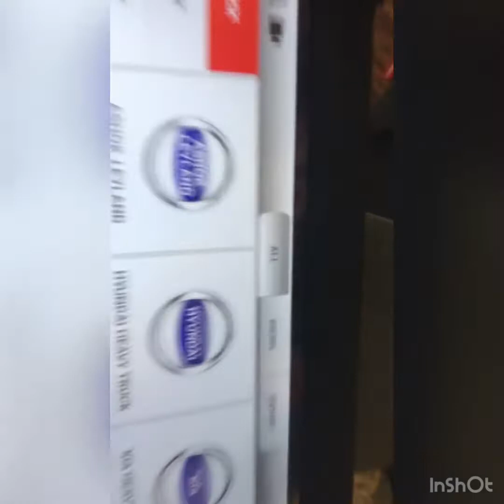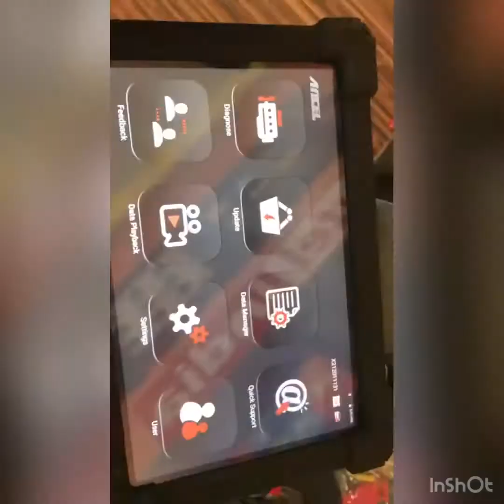24 truck Bus construction Equipments Indian scanner demo for customer at Gujarat Ahmedabad area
24 Voltege all vehicles support scanner indian truck scanner demo for Gujarat

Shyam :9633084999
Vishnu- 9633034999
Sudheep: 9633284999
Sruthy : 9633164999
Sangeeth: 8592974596